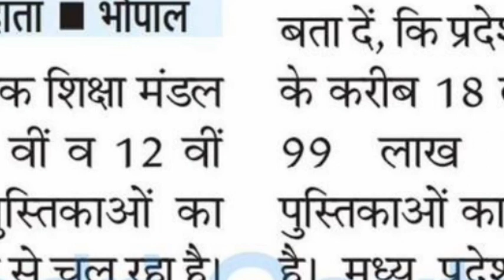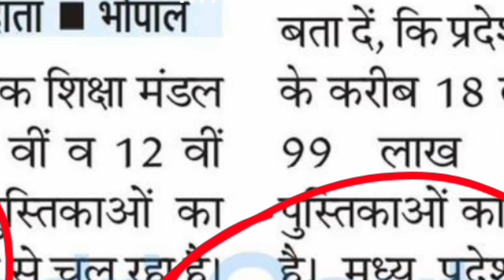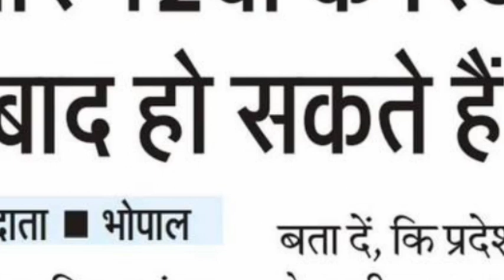कक्षा 9, 11वी का रिजल्ट घोषित कक्षा 10वी,12वी 22 मई को आयेगा ll mp board exam 2023 result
रिजल्ट घोषित कब आएगा बोर्ड परीक्षा 2023 ll फेल के डर से भोपाल भागे students 😳
रिजल्ट कब आएगा 2022 23, कक्षा दसवीं रिजल्ट कब आएगा एमपी बोर्ड, एमपी बोर्ड परीक्षा का रिजल्ट कब आएगा, वार्षिक परीक्षा 2022 23 का रिजल्ट कब आएगा, एमपी बोर्ड की वार्षिक परीक्षा का रिजल्ट कब आएगा, वार्षिक परीक्षा 2023 कक्षा 12वीं का रिजल्ट कब आएगा,

varshik pariksha 2023 result kab aaega, annual exam 2023 result kab ayega,